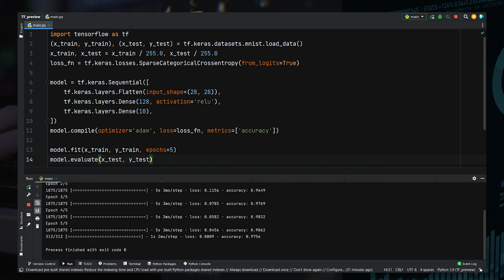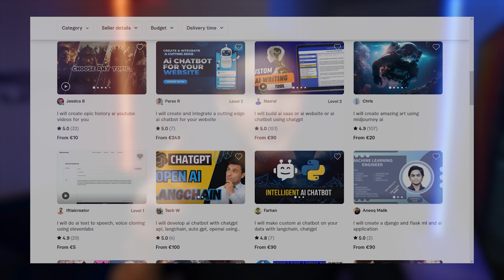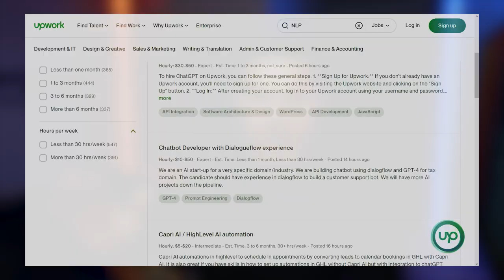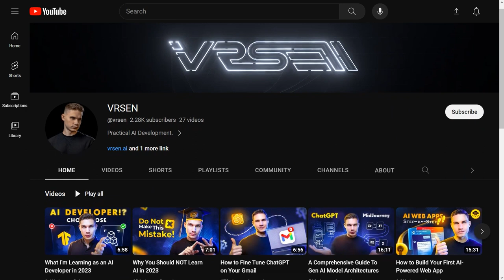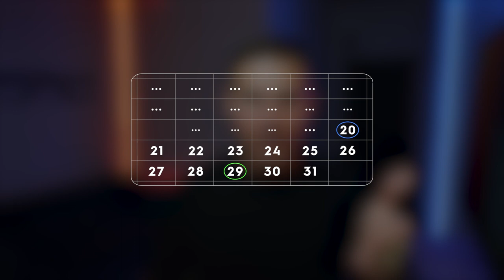How I Started an AI Agency: What I Wish I Knew Before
Discover my journey from lone freelancer to an AI Agency in just 6 months 🚀👨‍💻💼

About: Embark on an enlightening journey with an AI enthusiast who transitioned from a solo freelancer on Upwork to managing an AI agency in just 6 months. Discover the ins and outs of venturing into freelancing with AI, evolving into an agency, and the indispensable lessons learned along the way. This video provides a firsthand account of practical applications in AI, valuable freelancing platforms, and the significant transition into building a successful AI agency. Whether you're an AI aficionado or an aspiring entrepreneur, this narrative offers a treasure trove of insights to guide you on your own path to leveraging AI in the entrepreneurial world.